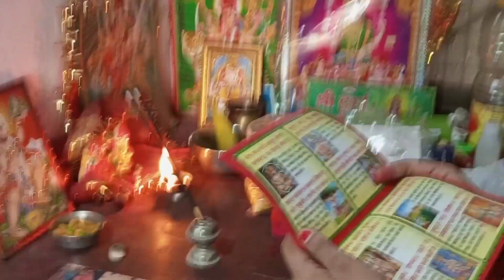जब बीबी हनुमान चालीसा अचानक पढ़ने लगती है तो घर में क्या होता है